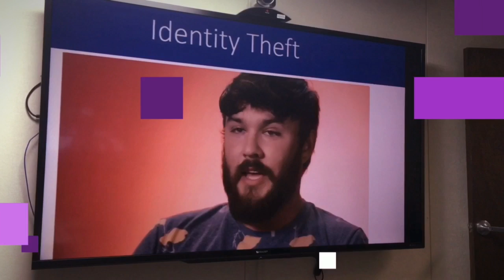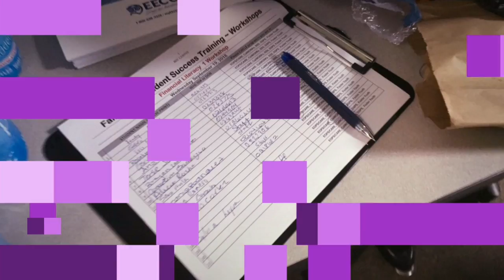NDC Financial Literacy Workshop